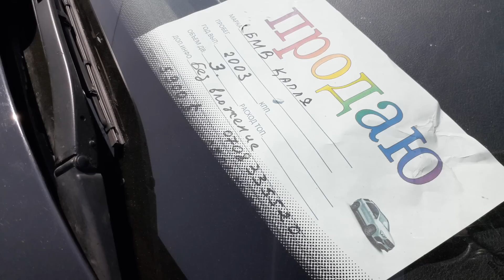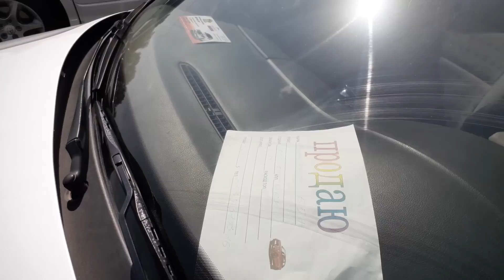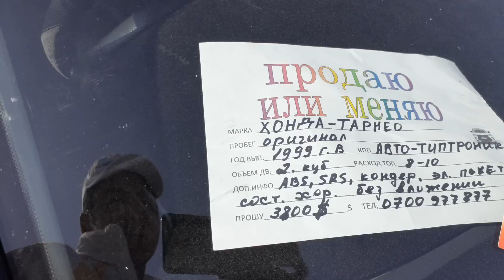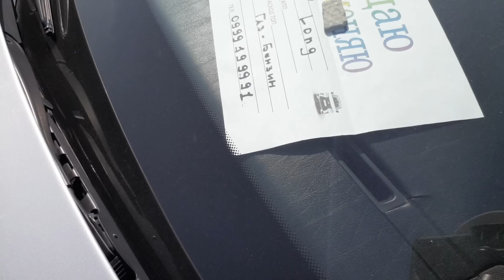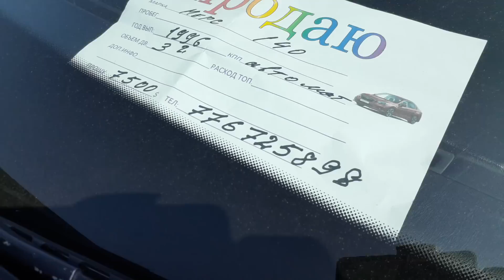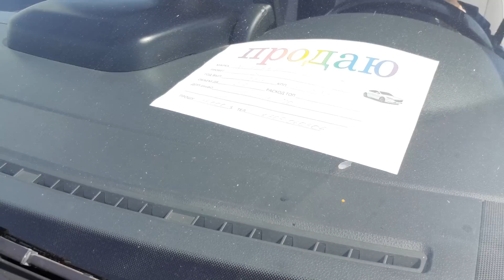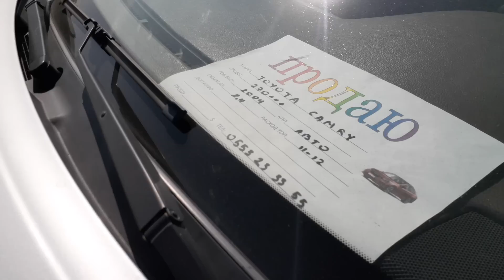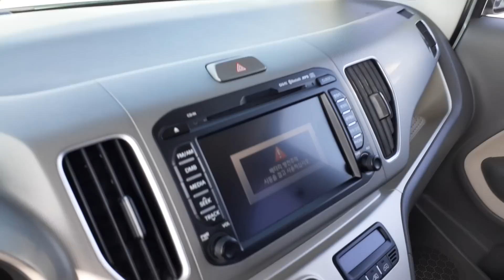Авторынок Бишкек👍/27.09.20/МЕРС/ЛЕКСУС/БМВ/ЭСТИМА/ПАССАТ/ВИНДОМ/КИА К5/КАБАН/ГОЛЬФ/КАМРИ/